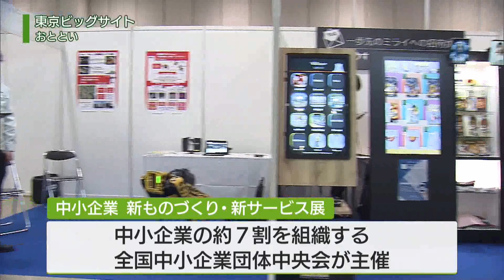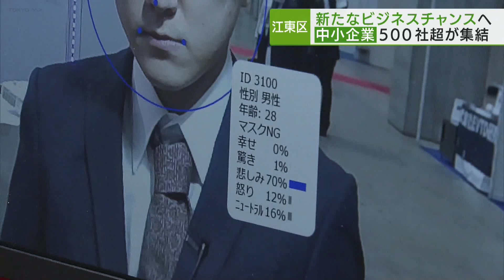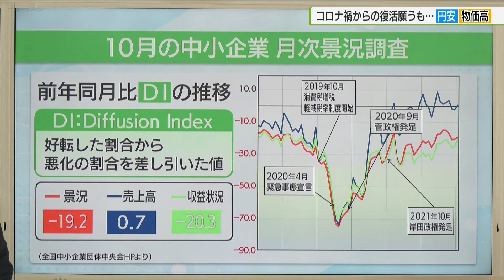東京ビッグサイトに全国の中小企業集結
江東区の東京ビッグサイトで「中小企業」をテーマとした国内最大級の展示会が3日間にわたって開催されました。
会場には独自の技術や珍しい商材を持つ企業がコロナの影響からの回復、そしてさらなる発展を目指し、集結しました。
日本企業の99.7％を占めるという中小企業・・
そのうちのおよそ7割を組織する団体が開催した、この展示会には「電子部品」や「サービス」、「食品」、「医療」といったさまざまな分野の企業、およそ560社が全国から集まりました。
（岡田記者）
「こちらは顔認識機能がついたマネキンです目についたカメラで様々な情報を読み取ります」
新宿区の企業が開発したこの製品は、カメラに映し出されている人物の年齢や性別、表情などをＡＩが判別し情報収集するものです。
店舗マーケティングに活かす狙いで、「どの商品がどんな客層に人気か」などを判断できるということです。
展示の中には新たなコミュニケーションの形も・・
（岡田記者）
「こちらのぬいぐるみはオンラインでつながっていて、双方向でコミュニケーションをとることができます」
加えた力や触った感触がインターネットを介して伝わる仕組みとなっていて、離れた場所で暮らす大切な人とのコミュニケーションツールとして、活用してもらいたいと港区の企業が開発しました。
中小企業のきらりと光る匠の技によって、実現された製品の数々。
しかし出展企業からは切実な思いも聞かれました。
（武蔵野市ＩＴ業）
Ｑコロナ禍の影響はいかがでしたか？
「もちろん多くの事業者さま、苦しい時期過ごされたと思います。当然我々もその影響はありました。ただ、いまコロナが明けつつあるという状況に向けて、できることをやっていこうという思いで頑張ってきたというところです」
（墨田区製造業）
「コロナの後辺りから大分いろいろなものがかなり影響としては受けていますね。新しいお客様を探していかなきゃいけないのかなというなかで、いろいろ見ていただいて、新しい仕事につなげていければと考えています」

日本全体の99％を占めるという中小企業。コロナで大きな影響を受けましたが、今も円安や物価高、そして、人材確保などの課題が山積しています。
こちらは全国のおよそ2600の中小企業に聞いた景況調査の結果です。
景気が好転したとする割合から、悪化したとする割合を差し引いた値をグラフ化しました。
新型コロナの流行によって、大きく落ち込んでいる、つまり「景気が悪化した」という結果が見て取れます。
そしてそこから右肩上がりとなってはいるものの、物価高騰などの影響もあり、「景況」と「収益状況」は現在も大きく、マイナスの値となっていて、「景気は悪化している」と答える中小企業が多い形となっています。
主催者は展示会を通して、新たなビジネスチャンス、ビジネスマッチングが広がることを期待していて、日本を支える中小企業が更なる発展をとげ、円安や物価高など厳しい状況を乗り越えてほしいと話していました。